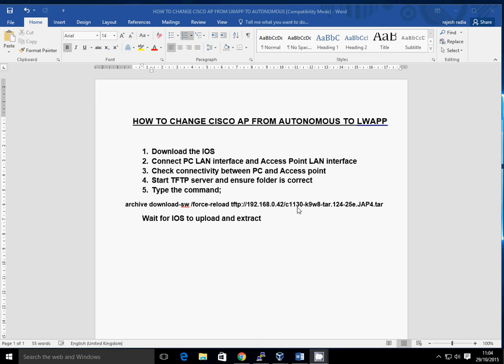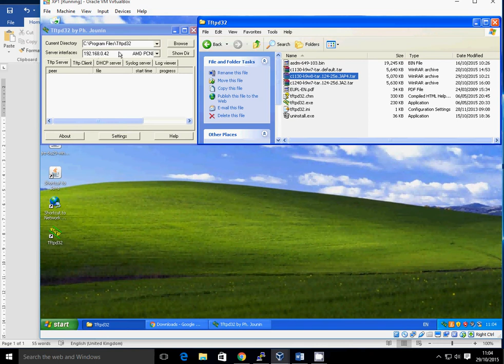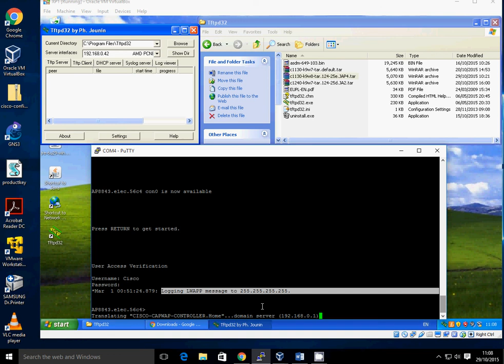How to convert Cisco access point from autonomous mode to lwapp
1. Download the IOS
2. Connect PC LAN interface and Access Point LAN interface
3. Check connectivity between PC and Access point
4. Start TFTP server and ensure folder is correct
5. Type the command;
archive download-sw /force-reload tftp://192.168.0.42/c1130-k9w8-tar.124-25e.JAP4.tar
Wait for IOS to upload and extract